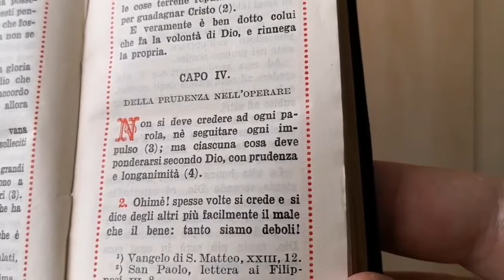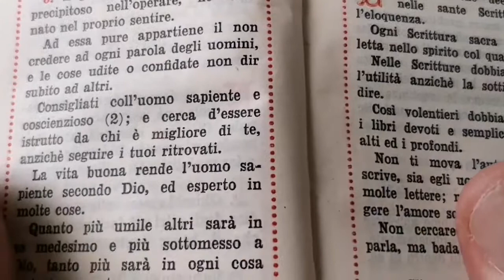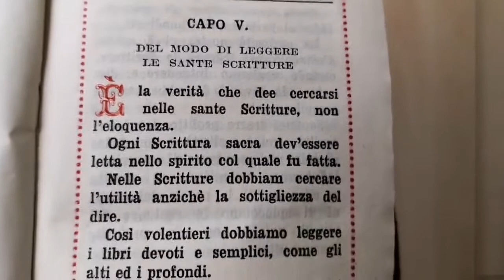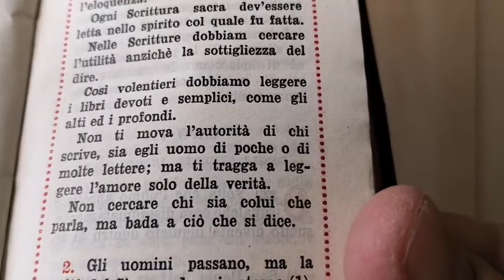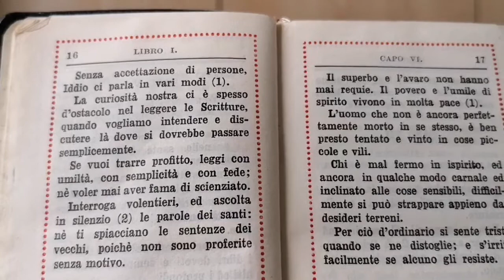Don Enrico M. Roncaglia - IMITAZIONE DI CRISTO 4 Libro 1o Capi 4 e 5